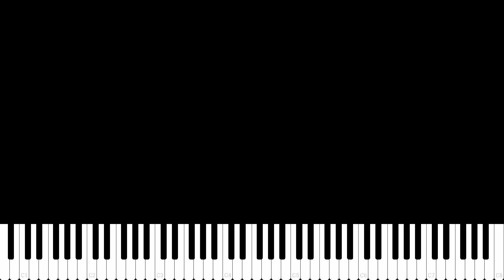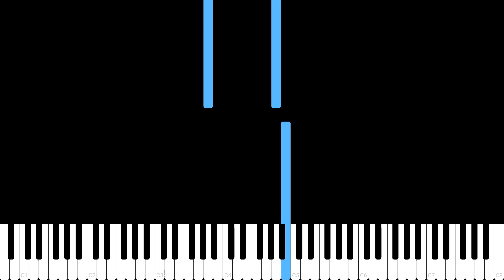River Flows in You Yiruma I Synthesia Piano Tutorial